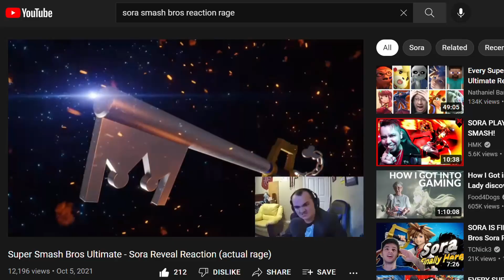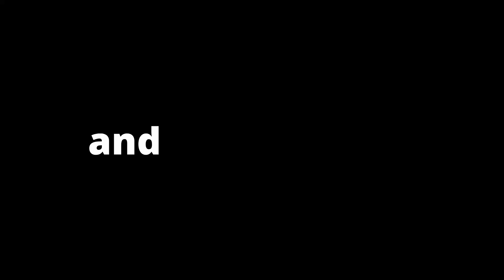Just hear me out…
I'm not gay, I was just really tired when I made this.